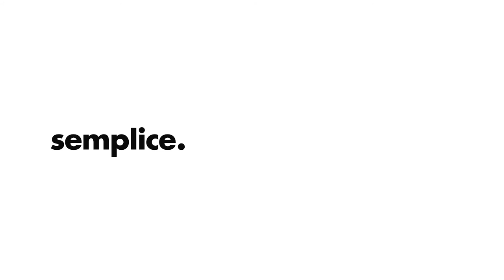Helvetia Risultato Semestrale 2019 - Intervista con CEO Philipp Gmür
Helvetia Assicurazioni Svizzera: Helvetia Risultato Semestrale 2019 - Intervista con CEO Philipp Gmür.